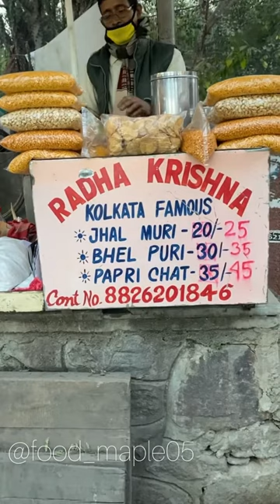recipe of bhel puri at street food of mumbai